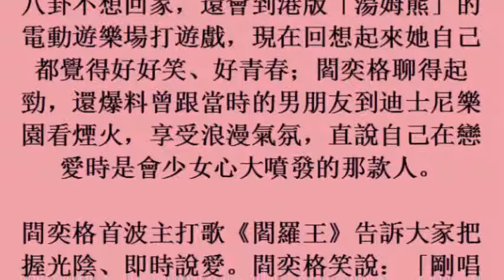曾是「中二」學生 閻奕格自爆初戀情史 (25october2017)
曾是「中二」學生　閻奕格自爆初戀情史